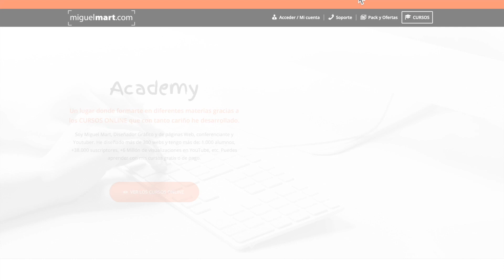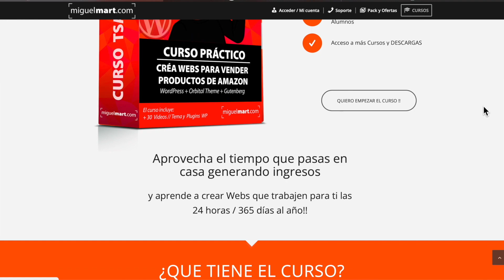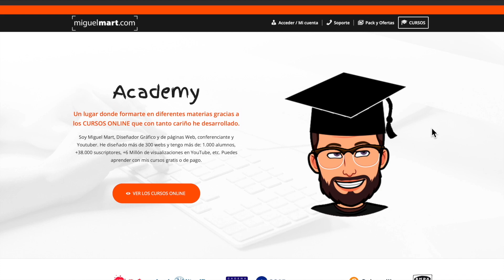✅ Nueva ACADEMIA Miguel Mart 💥 Academia de CURSOS ONLINE - Cursos Mac y Cursos WordPress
Te invito a visitar mi nueva ACADEMIA de CURSOS ONLINE con mis principales Cursos sobre WordPress y sobre Mac.